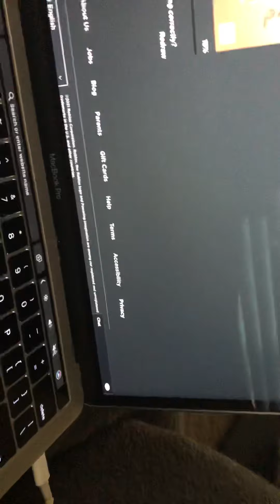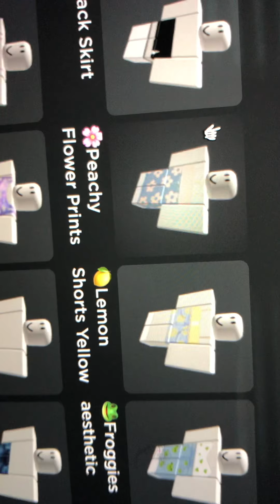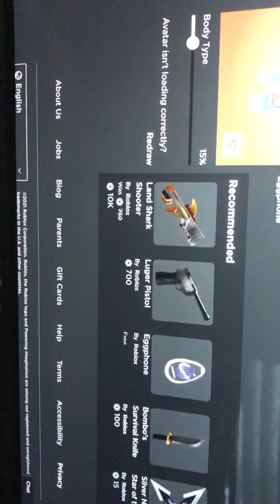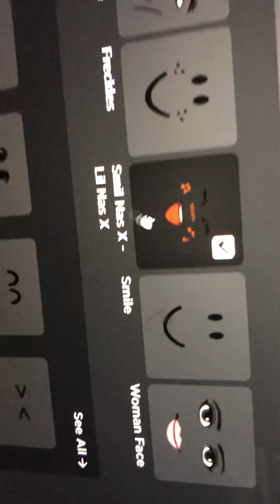Dressing up my avatar